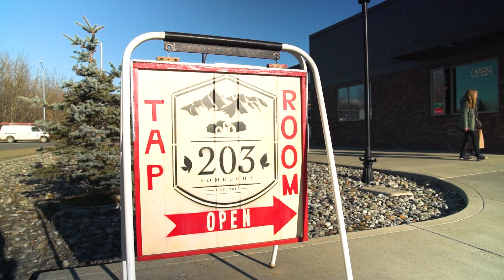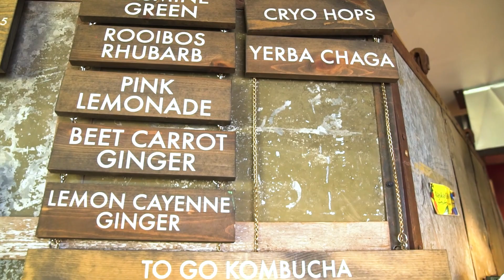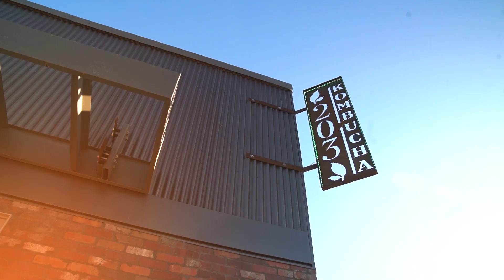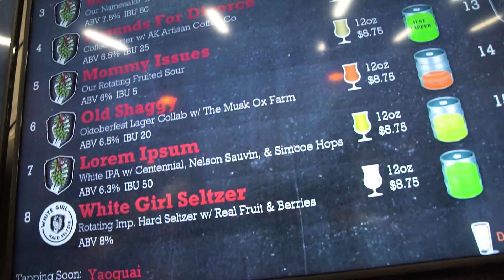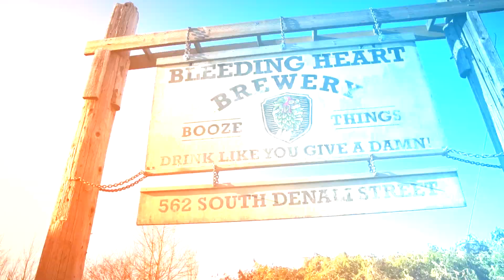Raising a Glass To Palmer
Get ready for a double dose of Alaska's entrepreneurial spirit! 🍻🌿 Our latest episode of The American Dream TV features exclusive segments with both 203 Kombucha and Bleeding Heart Brewery in Palmer, Alaska! 🎬✨

🔥 Watch as we uncover the unique stories, passion, and craft behind these two incredible businesses that make Palmer shine.

📅 Save the date: The full episode is set to air sometime in December! 🎄📺 Don't miss the opportunity to witness the dreams, flavors, and heart behind Palmer's thriving business community.